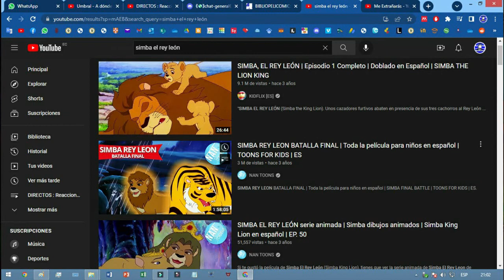¿TE ACUERDAS DE FELIX EL CONEJO?